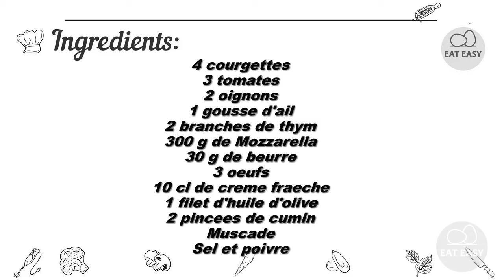Gratin de courgettes à la Mozzarella